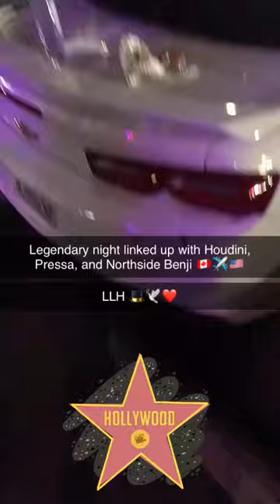Legendary Night Linked Up With Houdini, Pressa, And Northside Benji 🇨🇦✈️🇺🇸